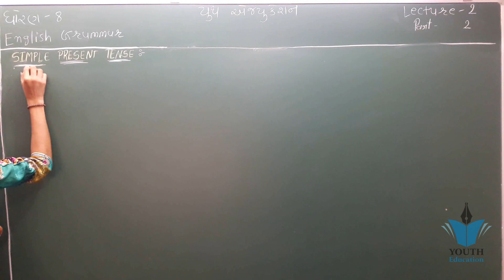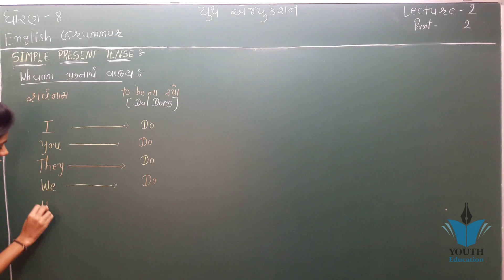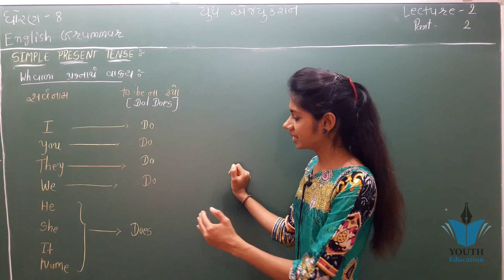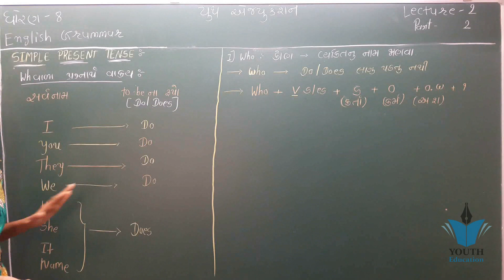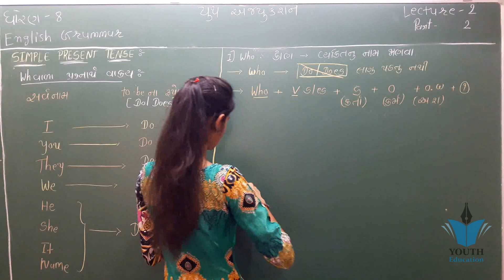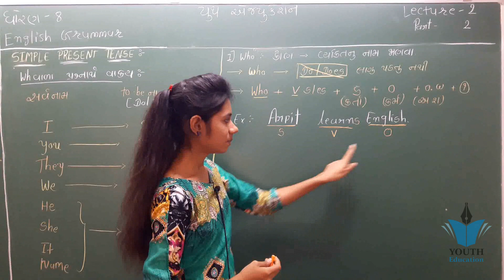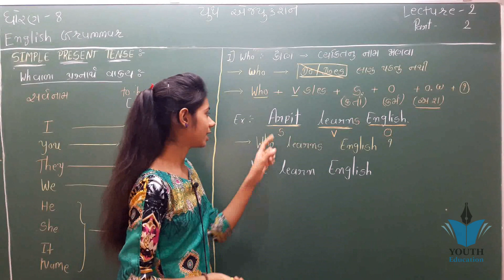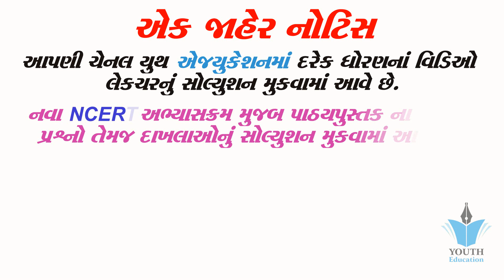STD 8 English Grammar Simple Present Tense (સાદો વર્તમાનકાળ) ભાગ 4 : By - Dhruvi Sutariya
STD 8 English Grammar Simple Present Tense (સાદો વર્તમાનકાળ) ભાગ - 1, : By - Dhruvi Sutariya

Simple Present Tense in Hindi - Basic English Grammar Lesson
PRESENT SIMPLE TENSE – Part 1 – Where to Use Simple Present – Basic English Grammar

Class 8 English Simple Present Tense

English Grammar | Simple Present Tense in Gujarati Part 1

Tenses - Simple Present ( In Hindi and English)

Present Simple Tense - English grammar tutorial video lesson

Past Tense, Present Tense And Future Tense With Examples | English Grammar For Kids

Present Simple exercise - English grammar exercise

Simple Sentences: PRESENT PAST FUTURE: Simple English Grammar Lessons for Beginners

Simple Present Tense - 03 - Negative Sentences - English Grammar Lessons

English Grammar lesson - Errors made using 'Simple Present Tense' ( English for Beginners)

Learn English Grammar – Easiest way to convert Active voice to Passive Voice (simple present )

Simple Past Tense - Basic English Grammar Lesson

Lesson No:3 - "Simple Present Tense" in English

Simple present tense (સાદો વર્તમાનકાળ) | English grammar in gujarati lecture 7

Simple Present Tense Part 01 In Gujarati || English Grammar|| GPSC || Government Competitive Exam ||

Continuous Present Tense Part-1 English Grammar in Gujarati - 33

simple present tense singular and plural In Gujarati - Chapter 7

#6 Learn Simple Present Tense in Gujarati | Study of Tenses | English Speaking Practice in Gujarati

Simple Present Tense base uses [Gujarati to English]

અંગ્રેજી ગ્રામર શીખો ઘરે બેઠા | Part 8 | Basic English Grammar in Gujarati | Negative | Setal

Active voice Passive voice in Gujarati lecture 1 | ENGLISH GRAMMAR in gujarati GPSC GSSSB TALATI TET

English Grammar in Gujarati Simple present tense સાદો વર્તમાન કાળ
Simple Present Tense : English Grammar in Gujarati (ગુજરાતીમાં)

English Grammar in Gujarati - 26 Simple Past Tense Part-1

Simple Present Tense in Gujarati

GPSC English Grammar in Gujarati : Simple Present Tense | Chetan Soni

How long + Simple Present Tense (Explained in Gujarati Language)

Simple Present Tense || અંગ્રેજી સાદો વર્તમાનકાળ

સાદો વતૅમાનકાળ by Raghu Sakhra ( the simple present tense in Gujarati)

Perfect Present Tense - English Grammar in Gujarati-39

English Grammar | Simple Present Tense in Gujarati Part 2

Simple Past Tense Examples [Gujarati to English]

English Grammar in Gujarati- Part-1

English Grammar in Gujarati -12 Verb Form- To be

English Grammar in Gujarati - 29 Simple Past Tense Part-4

English Grammar in Gujarati - 17 Types of Tense

Simple Present Tense Part 04 in Gujarati || English Grammar || GPSC ||Competitive Exam ||

Continuous Present Tense Part-2 English Grammar in Gujarati - 34

Direct Indirect - 4 Rules of Changes in Tenses [Gujarati]

Lecture 03 - English - Simple Present Tense

Simple Present Tense, present indefinite tense, Affirmative Sentences, Hindi to English Translation

8. Passive Voice of Simple Future Tense [Gujarati]

English Grammar in Gujarati | Tense overview

English Grammar Std-08 GSEB Gujarati Medium

English Grammar in Gujarati - 20 Types of Tense-4

Active and Passive Voice Trick | Active Voice and Passive Voice in English Grammar | DSSSB, RRB D

Present Perfect Tense : (आसानी से Has / Have का प्रयोग) : Has Have + Past Participle Form in English

13 Practice Work for Continuous Present Tense to Learn English Grammar | Spoken English in Gujarati

English Grammar in Gujarati - 19 Types of Tense-3

Past Continuous Tense in Gujarati || English Grammar|| GPSC|| Other Competitive Exam

Active and Passive Voice-12 English Grammar in Gujarati -95